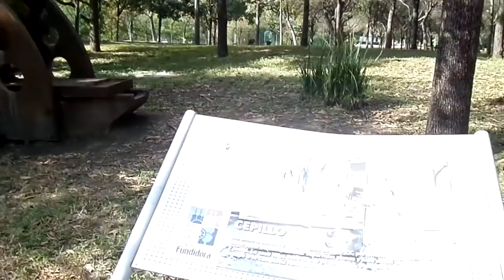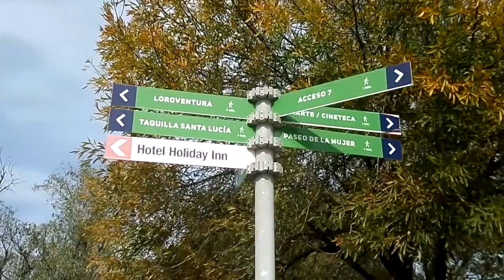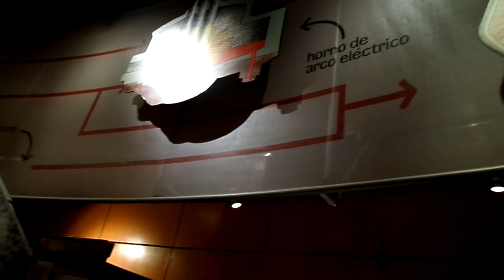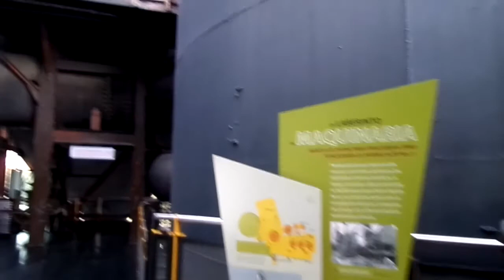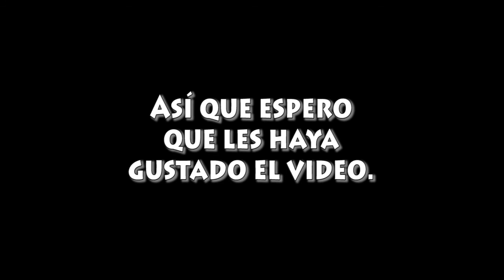Conociendo el Parque Fundidora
Primer video del año animalitos!!! Espero que se la hayan pasado muy bien en estas fiestas y espero que disfruten el día de reyes... ánimo solo falta la rosca XD